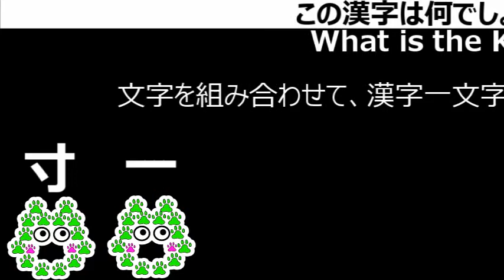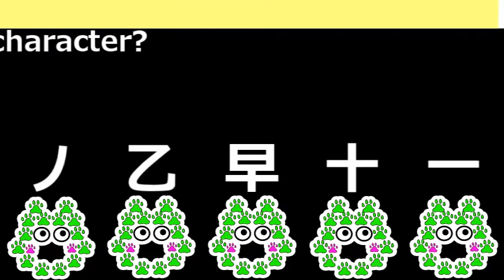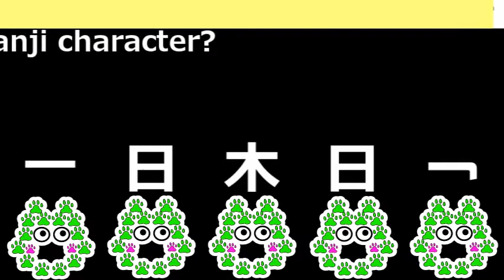【学歴じゃない本物のＩＱテスト】頭の良い人？インテリ？高学歴？天才？漢字クイズで、いざ勝負！全問正解者に拍手を。知識を使って謎を解く、暗号は画面に映る文字のみです。Japanese Kanji,國中生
【七不思議？彼の名はナナフシ】Ninja Stick Insect,昆虫界の忍者が隠れ身の術！木の棒に似ている、いきもの。昆蟲忍者,곤충닌자,côn trùng nhẫn giả,แมลง นินจา

太陽、満月、海】The Full Moon, landscapes,Sky,空,天気/サン＆ムーン＆シー,Sun/Moon/Sea「自然音、ヒーリング,healing」タイムラプス,Timelapse

【鞆の浦】Anime pilgrimage.人気アニメ聖地巡礼！金毘羅大権現、常夜灯/常夜燈/Night Light/日本動漫電影聖地

【国重要文化財】神社仏閣巡り。A Japanese Temple「仏教,Buddhism,佛教,बौद्ध धर्म,불교,ศาสนาพุทธ,Đạo Phật,ဗုဒ္ဓဘာသာ,ប្រាសាទ」

【オンライン参拝、開運】人気アニメ映画の港町である広島、鞆での撮影。海上安全、健康運を祈願。A Traditional Japanese Shrine.

【ナンプレ新ゲーム登場！！】數獨,Number Puzzle,Sudoku,隙間時間、通勤時間にどうぞ。色の配置を何かにメモしながら解くと分かりやすいです。「右脳トレーニング」

【レトロでおしゃれ。広島、尾道駅周辺の夜景】A Retro style city, Onomichi, Hiroshima prefecture「西日本の観光名所」「廣島縣尾道市,日本的旅遊景點」

【The temporary protection of a wild bird】鳥の保護、数時間日記。「A diary of a day with a wild bird」야생조류,몇 시간 일기

【海上、上空を優雅に飛ぶ海鳥】Sea bird-Above the sky, The ocean「 바닷새,Chim biển, Burung laut」 「最初の飛翔シーンが一番かっこいい！！」

【日本柴犬のモーニングルーティンはこんな感じ？】Japanese Shiba Inu(Dog), 시바견「Cute dogs,カワイイ犬」狗「癒し系,ペット,ヒーリング,healing」イヌ,หมา,chó,anjing

【日本の夏、入道雲と龍雲】神秘的で縁起が良い映像撮れました。「積乱雲、積雨雲,Summer clouds& Dragon clouds in Japan」「滝の音,蝉のせせらぎ」「大迫力映像集」自然界

【クイズ漢字検定】？的漢字是什麼/?の漢字は何でしょう「Japanese Kanji characters, Chinese hanzi

【時間は存在しているのか】Does time exist『命,生命,人生,Our Life, Our Lives』時計,A clock,時鐘,시계,클럭,đồng hồ,นาฬิกา,Jam

【海中の熱帯魚】Ocean sounds/Sleep sounds『リラックス,Relaxing/自然音,Nature sounds/水,Bubble Water』 Meditation

【美しき蝶々】こんなの見たことない,Beautiful butterflies/Have you ever seen such angels??『bươm bướm,kupu-kupu,ผีเสื้อ』

【ツイン花火】A Twin sparkler『雙胞胎的煙火,쌍둥이의 불꽃』ฝาแฝด,ดอกไม้เพลิง/song sinh, pháo hoa/Kembar, bunga api

【夏の火花、線香花火を連発】Japanese sparklers「불꽃놀이,日本的線香煙火」『Pháo hoa que,bunga api,ดอกไม้เพลิง』リラックス,Relaxing

【夏の風鈴】線香,擴香棒,Agarbatti〇JAPAN×WIND CHIMES/Summer『Furin,풍경,Chuông gió,lonceng angin,Blesiya ลมตีระฆัง,癒しのBGM』

【鳥の水浴び,、豪快です。】Bird bathing「鳥洗澡,버드배스,mandi burung」「野鳥観察、バードウォッチング,Birdwatching,觀鳥,조류 관찰,Xem chim,unggas air」

【ASMRの世界？水と氷と炭酸水の演奏】Healing sounds, Coolness/Water, Ice cubes, Sparkling water「冰,冰塊,碳酸水」「물,Nước,น้ำ,Air」

請訂閱『降光昇』Youtube頻道噢,구독 부탁드립니다,Vui lòng đăng ký kênh của tôi,Sila melanggan saluran,សូមជាវឆានែល,กรุณาสมัครสมาชิกช่อง,कृपया चैनल को सब्सक्राइब करें,Bitte abonnieren Sie den Kanal,Veuillez vous abonner à la chaîne,চ্যানেলটি সাবস্ক্রাইব করুন

【猫好き必見】There was a short meeting with a cat/ネコ、貓、고양이、야옹이、Con mèo,Kucing,แมว